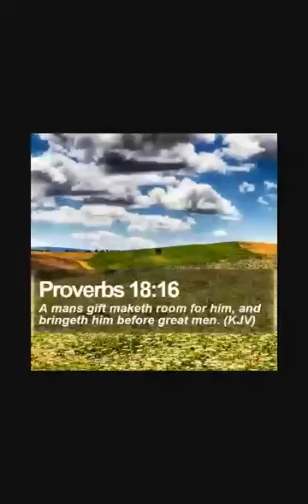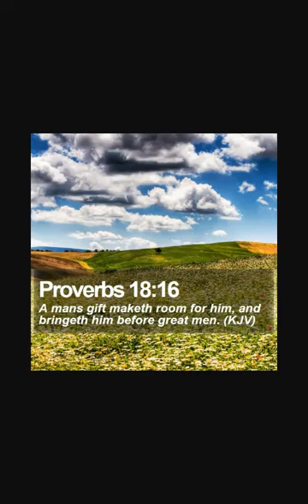Wife Talk Daily Confession November 2, 2018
Join Wife Talk Founder, Treshelle Williams, as she leads us in proclaiming the Word of God over our lives, families and marriages.